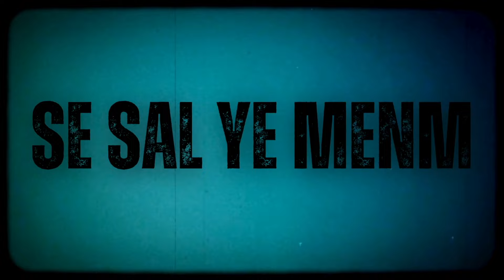SE PA PREMYE FWA KE YO DOUTE RICHIE..YO VLE "DETWI" ATIS LA! (HERVÉ BASTIEN KLASS KANPE AN "G.N.B"!